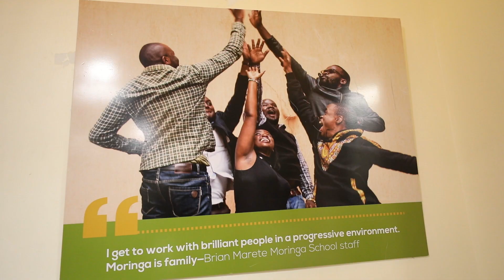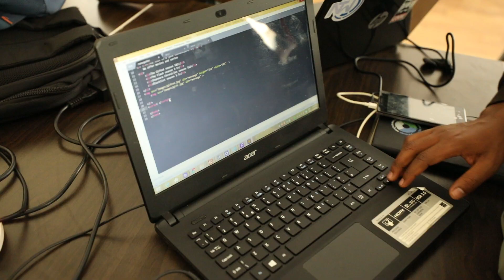Andrew Anampiu - Lead Technical Mentor at Moringa School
In his own words, he wanted to be an astronaut, but then he got a computer. The rest as they say is history. Meet Andrew Anampiu, the lead Technical Mentor at Moringa School 2018.